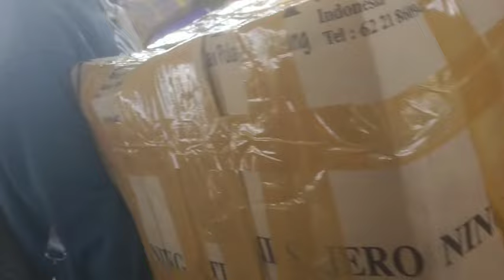perjalanan barelang tanjung uncang sampai rumah sasya part 3